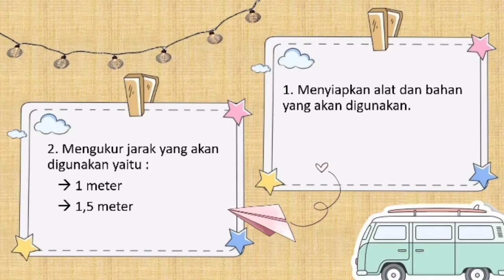Efek Dopler Lagu AGUST-D By Suga [BTS] dengan Apk Phypox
Kami dari "Kelompok 4" yang beranggotakan :
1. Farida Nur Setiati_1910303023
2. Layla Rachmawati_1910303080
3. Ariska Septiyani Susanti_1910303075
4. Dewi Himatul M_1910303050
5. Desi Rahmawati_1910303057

S1 Pendidikan IPA - A
Fakultas Keguruan dan Ilmu Pendidikan
Universitas Tidar
Angkatan 2019

Video di atas kami buat untuk memenuhi tugas bukti ekaperimen mandiri kami yang berjudul : "PENGGUNAAN SIMULASI EFEK DOPPLER PADA MUSIK K-POP DENGAN APLIKASI PHYPOX"
Mata kuliah "Praktikum Gelombang dan Optik" yang di ampu oleh Bapak Siswato, S.Pd, M.Pd

Latar belakang kami melakukan eksperimen tersebut karna pada saat ini musik K-Pop tengah berkembang pesat di seluruh dunia termasuk di Indonesia.
Dengan hal tersebut kami bertujuan agar nantinya video ini dapat membuat para remaja/pelajar akan lebih tertarik mempelajari mengenai efek dopler. Selain itu eksperimen ini juga bertujuan agar melatih diri kami khususnya dalam menciptakan eksperimen baru yang sesuai dengan perkembangan zaman seperti saat ini.

Wassalamualaikumsalm wr wb.